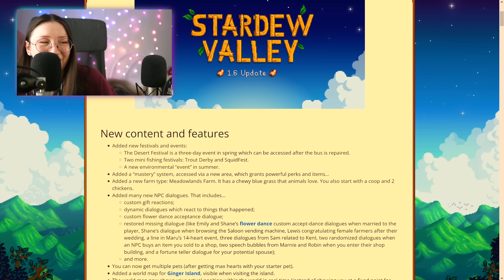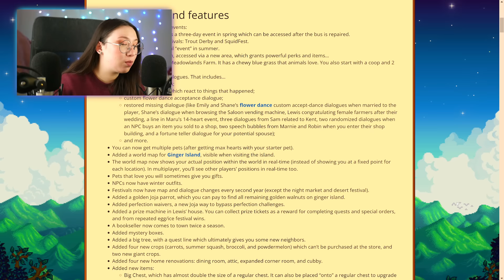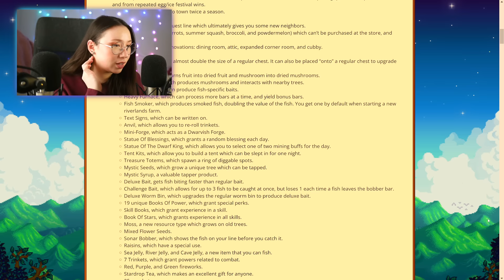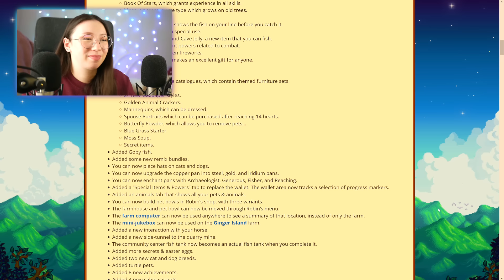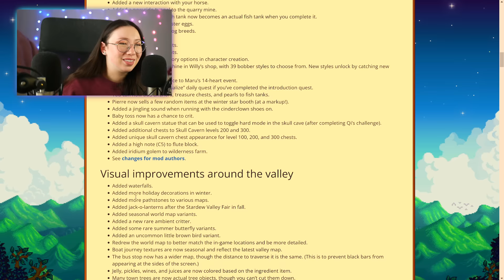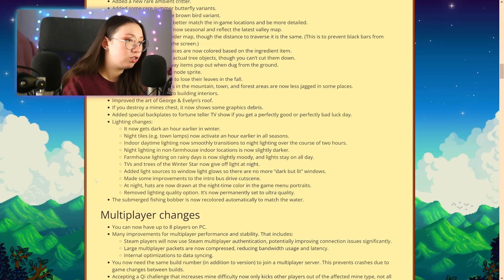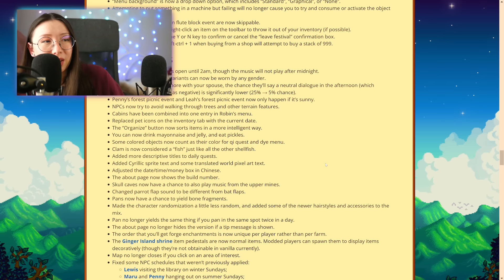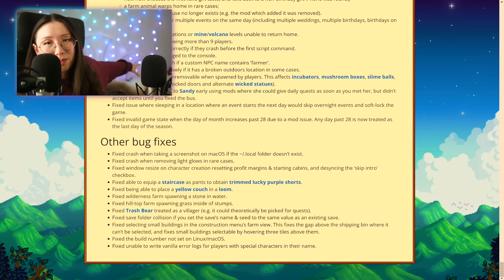Stardew Valley ASMR 🌱 Playing the BRAND NEW Update! 🌱+ Ear to Ear Whispering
I don't know about you guys but I have been SO EXCITED every since Concerned Ape announced the 1.6 update! Now that it's finally here, I thought we should celebrate together with a new Stardew ASMR video where I explore the new changes with you. The last 20 minutes of the video is an ear to ear whispered reading of (almost all) the changes added in this update! I hope you enjoy :)

00:00 ~ Hello from Jubilee & Pippin!
2:02 ~ Playing the new update
50:40 ~ Ear to Ear Changelog Whispering (GAME SPOILERS)

Allison

✨ My equipment ✨
Mics: RØDE NT1-A x2
Camera: Pansonic Lumix G7
Game capture: OBS
Editing software: Sony VEGAS Pro